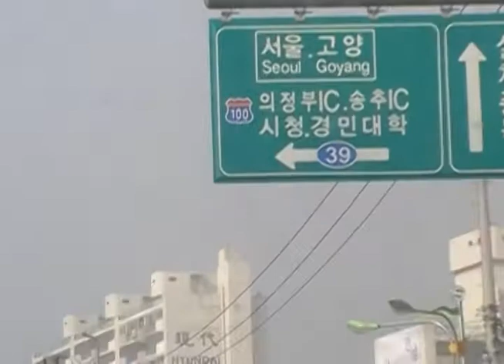LESD Final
Hangin' out with co-workers in Korea